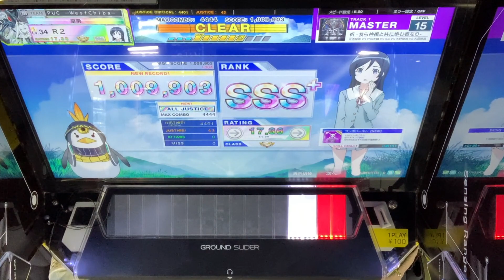【CHUNITHM】祈 -我ら神祖と共に歩む者なり- AJ 43-0-0 【手元】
全AJ達成時の動画、声が入ったので最後はカットしました。